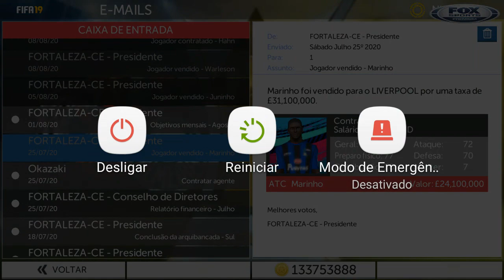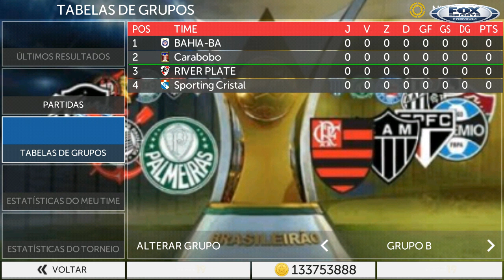FTS Modo Carreira Fortaleza #12 ( Contratações )